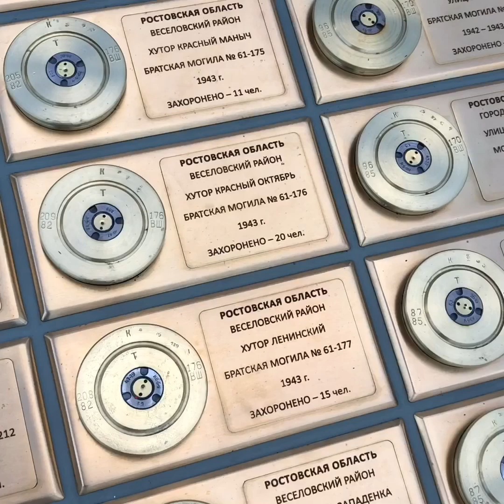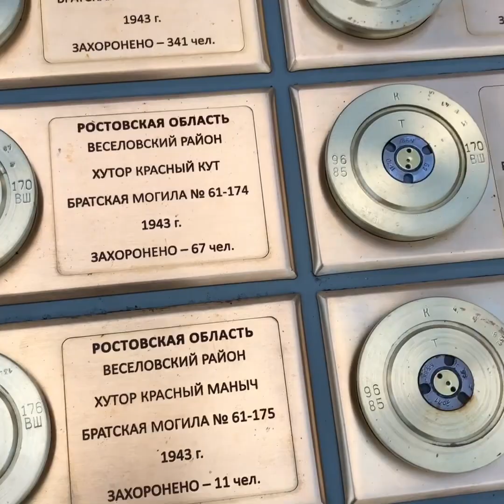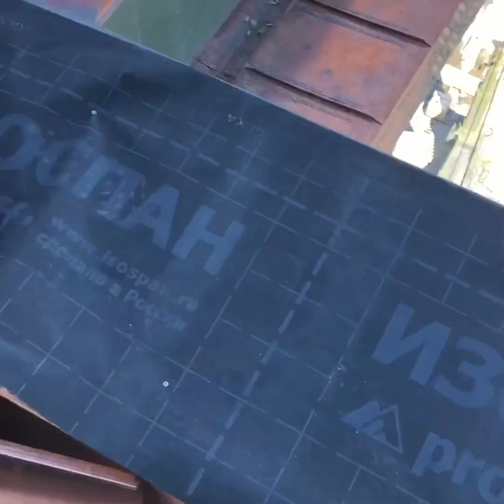Продолжаем работы на храме Патриот, в предверии 9 мая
Царь Леонид на колеснице. А если без шуток то прекрасное утро, рассказы таксиста и Экскурсия от Димаса, рассказал мне о так называемой карте братских могил по всему союзу. Спасибо Димка.